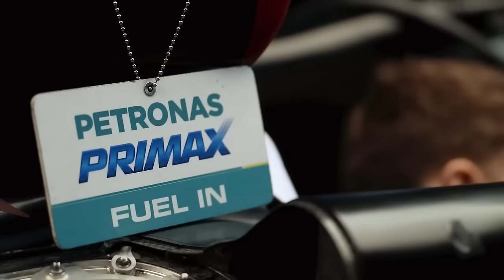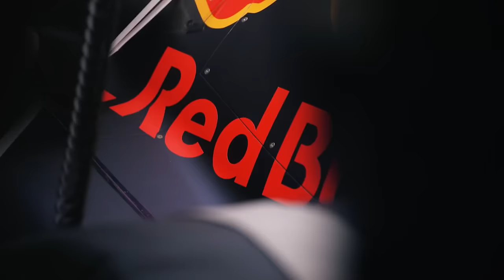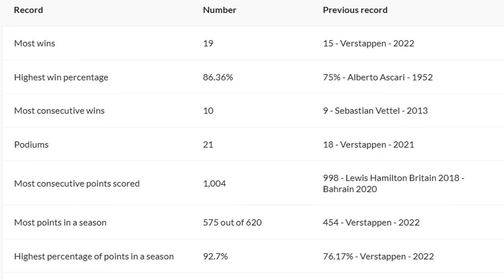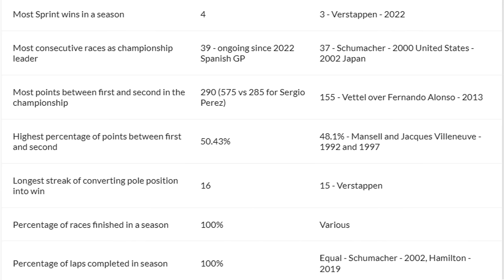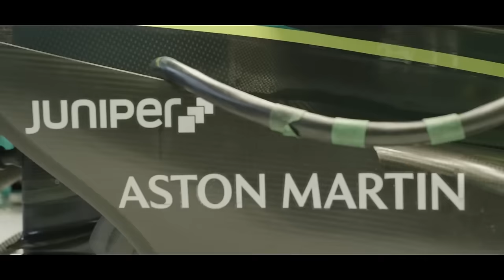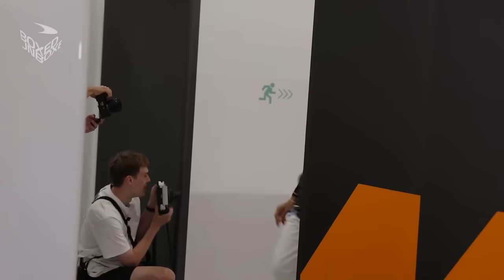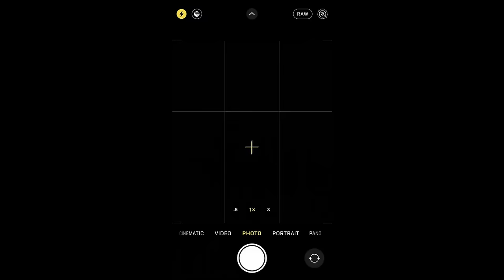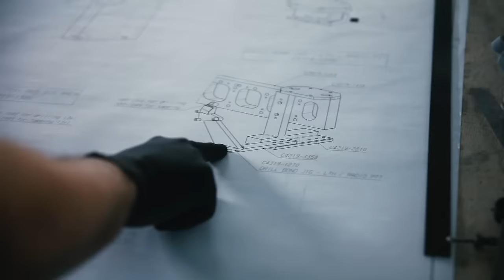ANÁLISE DA TEMPORADA 2023 DE F1 (COM SÉRGIO MILANI E TIAGO)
🔥 Compre na AMAZON

Sergio Milani
@scuderiamilani (Twitter)

📰 *Fontes:*

João 3:16

00:00 - Introdução
00:10 - Apresentação dos convidados
03:12 - Mudanças técnicas em 2023 e a influencia delas
18:48 - Conceito Red Bull é o único que funciona?
36:35 - Recordes de Verstappen em 2023
42:04 - Aston Martin: Ascensão e queda
53:00 - Ferrari: Problemas com a equipe e os pilotos
01:31:06 - McLaren: A grande surpresa
01:41:30 - Alpine: Equipe no Limbo
01:54:55 - AlphaTauri: Antes tarde do que nunca
02:02:34 - Williams: Bons sinais
02:10:38 - Haas e Alfa Romeo: Copiam os erros da Ferrari
02:19:42 - Veredito da temporada 2023